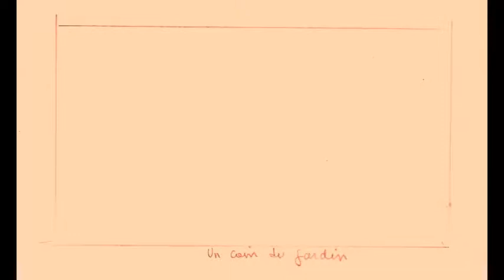Un coin du jardin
Une vidéo sur l'exécution d'un dessin et d'une peinture acrylique, ayant pour sujet un coin de jardin, accompagnée par la musique rythmée du Missa Criolla,  d'Ariel Ramirez.